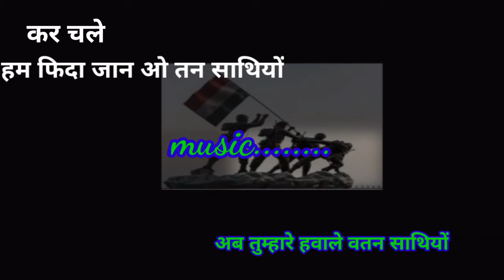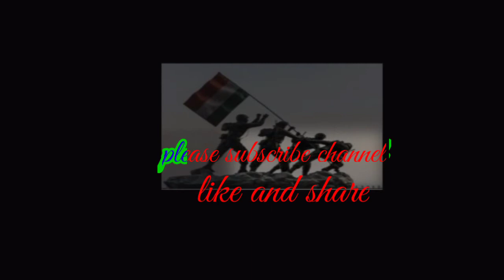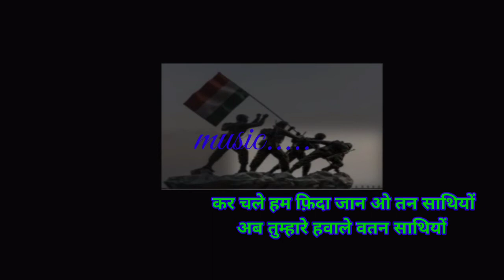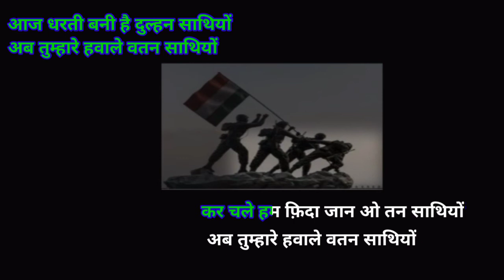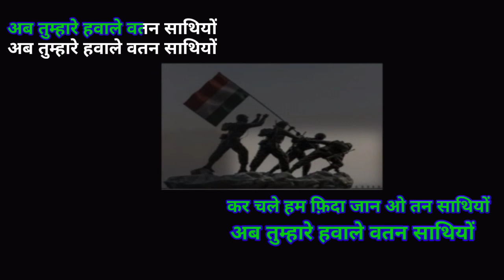kar chale ham fida karoke( कर चले हम फ़िदा जाने तन साथियों)